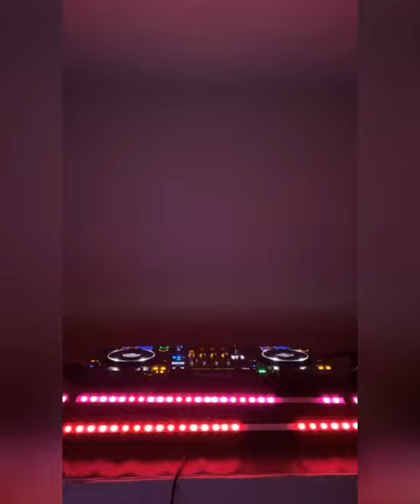Melodically Autumn Sessions 004 With Angelo Melodic. 11.15.21